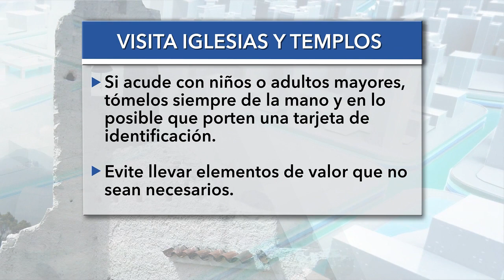Recomendaciones: evite ser víctima de hurto en Semana Santa